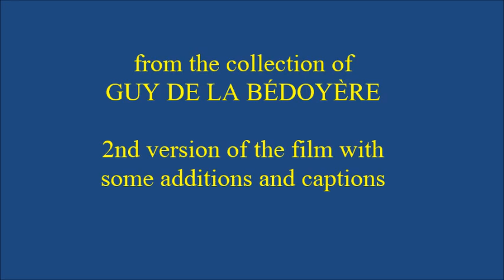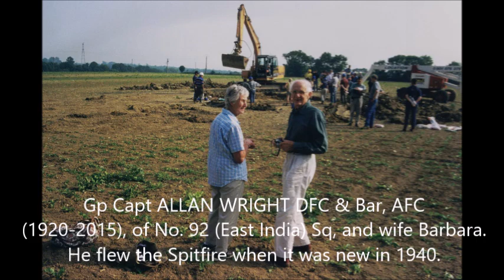Time Team - Version 2 Behind the Scenes: Photographic Archive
THIS IS A REVISED EDITION OF MY FILM OF TIME TEAM 'BEHIND THE SCENES' PICTURES. I HAVE ADDED SOME CAPTIONS AND ALSO I DISCOVERED HALF A DOZEN EXTRA PICTURES, BUT THAT REALLY IS IT.  I WILL BE DELETING THE OLD VERSION

I took part in many Time Team shoots between 1998 and about 2012, around 2 and 5 per year. It was my habit always to take a camera. I didn't always use it but I took a lot of photos, first on film and then digital. The pictures are stuffed into albums, in folders on hard drives and I don't have an accurate memory of who some of the people were or even the places. They are here for the record in a complete jumble, which reflects how I remember Time Team - just an array of people and places. You will recognize the main participants: Tony Robinson, Carenza Lewis, Phil Harding, Stewart Ainsworth, John Gator, Helen Geake and others, especially the late Mick Aston, Robin Bush and Victor Ambrus. There are here also the camera and sound crew, the researchers, directors, assistant directors, catering, runners and a host of others including members of the public who participated. I apologize for the random Youtube copyright-free music.

I am often asked if I am going to take part in the Time Team reboot. The answer is no. I was offered the chance to participate but I was clear I did not want to. It was a great privilege to be part of the show in its heyday but I am doing different things now. Likewise, I was a schoolteacher for nine years. I loved that too, but I would never go back to it.

In the captions tx = transmission, i.e. the year the film was transmitted in, thus distinguishing it from when the film was made (for Time Team, usually the previous year). It was possible for a Time Team film to be shown up to year or slightly more after it was made, or as little as three months.

The shoots represented by photos in ths film include (though I took part in quite a few more than these - and when drawing up this list I was amazed how many there were, which I had forgotten about): Season 6 1999 (Papcastle, Beauport Park,  Reedham Marshes, Turkdean); Season 7 2000 (Werre-Effroy - Spitfire, Greenwich); Season 8 2001 (Llygadwy, Waltham Field); Season 9 2002 (Ancaster, Cheshunt, Castleford); Season 10 2003 (Dinnington, Whitestaunton); Season 11 2004 (took part in several but no pics); Season 12 2005 (Warton, Drumlanrig,  South Shields); Season 13 2006 (Ffrith, and others but no pics); Season 14 2007 (Godstone, and others but no pics); Season 15 2008 (Binchester, and took part in several others but no pics); Season 16 2009 (Friar's Wash); Season 17 2010 (Piercebridge, Litlington); Series 18 2011 (Bedford Purlieus); Series 19 2012 (Caerleon - last one for me, but no pics I think). If I took pictures at the others I participated in I regret to say I seem to have lost them.